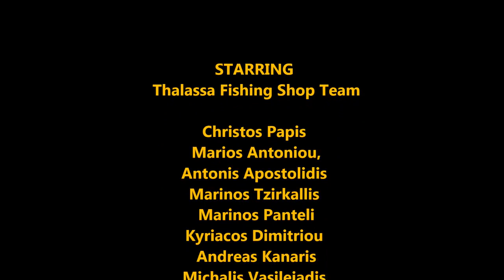Surfcasting Cyprus - Σαργός Τέρας - Σαλάχι - Καρχαρίας - Γαλέος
Fishing In Paphos, August 2014, SurfCasting
Δημοσιεύτηκε στις 13 Αυγ 2014

Ψάρεμα Παρέα με την ομάδα SurfCasting του Thalassa Fishing Shop σε διάφορες παραλίες και ψαρότοπους της Πάφου